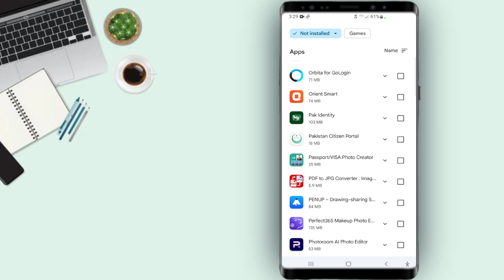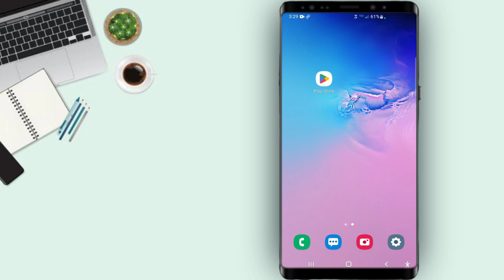Fix "Free Up Space to Install" or "Not Enough Space" Google Play Store Problem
Is your phone showing "Free Up Space to Install" or “Not Enough Space” when installing apps from the Play Store? Don’t worry — in this video, I’ll show you a simple hidden Play Store setting that will free up storage automatically without deleting your important apps, photos, or files. Tired of seeing "Not Enough Storage" when trying to install apps? This video reveals the secret Play Store setting that automatically frees up space WITHOUT deleting your photos, videos, or files! I'll also expose a common myth that DOESN'T work (but everyone talks about).

🚀 In this tutorial, I show you how to quickly enable "Automatic Archiving" on Android. This hidden feature helps prevent your phone from filling up by intelligently compressing apps you rarely use. Get ready to fix your storage woes for good!

✅ What you’ll learn in this video:
The biggest mistake people make when trying to clear Play Store memory
Why “Not Installed Apps” don’t actually free storage (and why many tech bloggers get this wrong)
The real Play Store setting that automatically manages storage for you
How Automatic App Archiving works and why it’s the best solution for low storage issues
How to unarchive apps in seconds whenever you need them again
With this method, your phone will never run out of space unexpectedly — and you won’t have to delete apps, videos, or photos just to install new ones.

⏱️ VIDEO CHAPTERS:
- The Annoying "Not Enough Space" Error
- The MYTH You've Been Told (Don't Do This!)
- Why The "Not Installed" List DOESN'T Free Space
- The REAL Setting That Solves Everything
- How to Enable "Automatically Archive Apps"
- How Archiving Works & Why It's Genius
- How to Restore an Archived App Instantly

📲 Works on almost all Android phones with the latest Play Store updates.

📱 WHAT IS APP ARCHIVING?
Google's "Automatic Archiving" feature is a game-changer. When enabled, the Play Store will temporarily remove parts of unused apps to free up to 60% of their space, while keeping your data safe. A small icon remains on your home screen, and one tap restores the app fully in seconds. It’s the perfect solution for managing storage without the stress of permanent deletion.

🔎 Tags / Keywords for YouTube SEO (add in description or tags):
how to fix free up space to install problem, google play store not enough space, play store storage problem, free up phone storage without deleting, fix low storage android, play store automatic app archiving, storage problem solution android